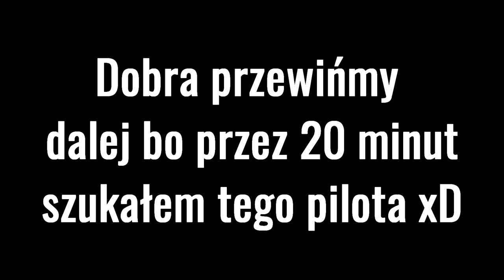Gex 2: Enter The Gecko! [PS1] #14 [BONUS #2] - Zostawcie Titanica!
📌TAGI:
GEX 2, GEX 2!, GEX 2! POMIDOROWYPL, ZAGRAJMY W GEX 2! PS1, ZAGRAJMY W GEX 2! PS1 POMIDOROWYPL, ZAGRAJMY W GEX 2: ENTER THE GECKO! PS1 POMIDOROWYPL, GEX 2! ODCINEK 14 BONUS, GEX 2 ZAGRAJMY W POMIDOROWYPL, 1080p60, CRYSTAL DYNAMICS, CRYSTAL, DYNAMICS, GEX POMIDOROWYPL PL, RETRO GRACZ, RETRO GAMER, RETRO GAME, RETRO GRA, LIPIEC, 2022, LATO, REZ, REZ GEX, GEX VS REZ, POMIDOROWYPL ZAGRAJMY W GEX 2: ENTER THE GECKO!,